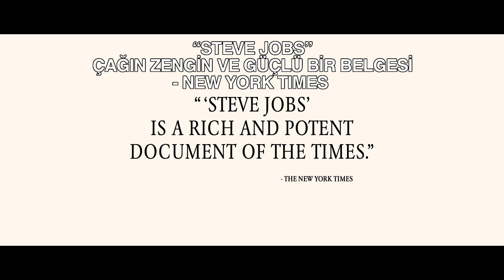STEVE JOBS 11 ARALIK'TA SİNEMALARDA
Steve Jobs filmi, merkezindeki muhteşem adamın kişisel portresini resmetmek üzere bizi dijital devrimin perde arkasına götürüyor.

Steve Jobs’un yönetmeni Oscar® ödüllü Danny Boyle, yazarı ise senaryoyu Walter Isaacson’ın Apple’ın kurucusunun çok satan biyografisinden uyarlayan Oscar® ödüllü Aaron Sorkin. Yapımcılar, Film 360’dan Guymon Casady, Mark Gordon, Scott Rudin ve Oscar® ödüllü Christian Colson.

Apple’ın öncü kurucusu Steve Jobs’u Michael Fassbender, Macintosh’un eski pazarlama müdürü Joanna Hoffman’ı ise Kate Winslet canlandırıyor. Apple’ın kurucu ortaklarından Steve Wozniak’ı Seth Rogen canlandırırken, Jeff Daniels ise Apple’ın eski CEO’su John Sculley rolünde. Filmde ayrıca Jobs’un eski kız arkadaşı Chrisann Brennan rolünde Katherine Waterson, Apple Macintosh geliştirme takımının ilk üyelerinden Andy Hertzfeld rolünde Michael Stuhlbarg yer alıyor.